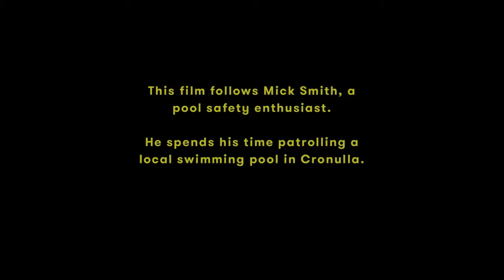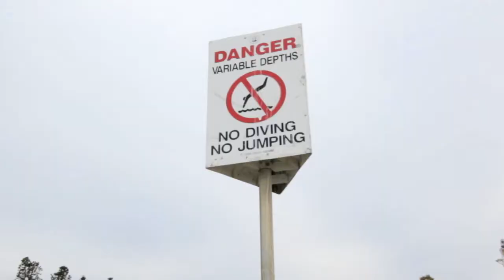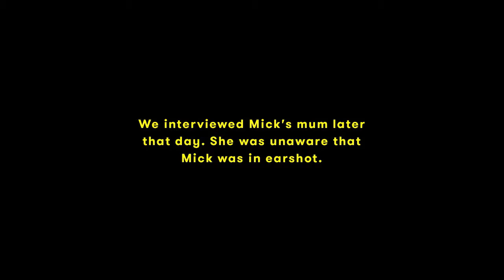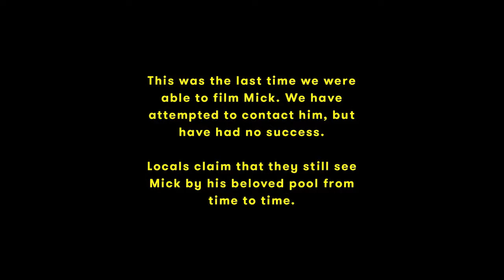'The Pool' - A Short Biographical Film